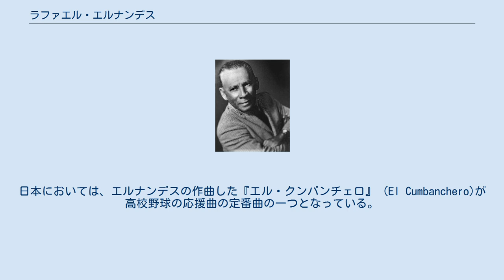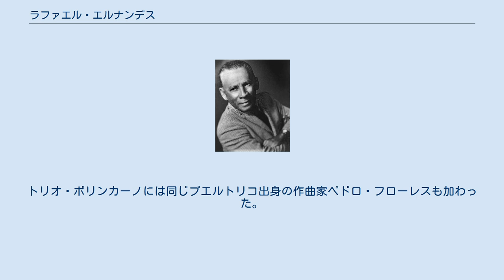ラファエル・エルナンデス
ラファエル・エルナンデス・マリン（西: Rafael Hernández Marín、1892年10月24日 - 1965年12月11日）は、プエルトリコの作曲家。
日本においては、エルナンデスの作曲した『エル・クンバンチェロ』 (El Cumbanchero)が高校野球の応援曲の定番曲の一つとなっている。
 1892年10月24日にプエルトリコのアグアディヤの貧しい家庭に生まれる。
幼い頃に葉巻きたばこの作り方を教えられ、細やかながら生活の糧としていた。
長じるにあたって音楽への興味を抱き、12歳の時に両親に頼んでサンフアンの音楽学校で学ぶことになる。
14歳の時にはサンファンに住居を移し、市立オーケストラに参加して演奏するようになった。
結婚し、1913年には最初の子供アントニオを授かっている。
 アメリカ合衆国が第一次世界大戦に参戦した1917年、エルナンデスはノースカロライナ州でミュージシャンとして働いていた。
ジェームス・リーズ・ヨーロッパは、エルナンデスと弟をはじめとするプエルトリコ人16人の計18人を雇い、アメリカ陸軍第369歩兵連隊へ軍楽隊として入隊させ、ヨーロッパでの演奏行を行わせた。
この功績から、エルナンデスはフランスの戦功章クロア・ド・ゲールを授けられる。
 第一次世界大戦終戦後、除隊したエルナンデスは1920年代になってニューヨーク市に居を構え、トリオ・ボリンカーノ(Trio Borincano)を結成する。
トリオ・ボリンカーノには同じプエルトリコ出身の作曲家ペドロ・フローレスも加わった。
 エル・クンバンチェロに関するカテゴリ: